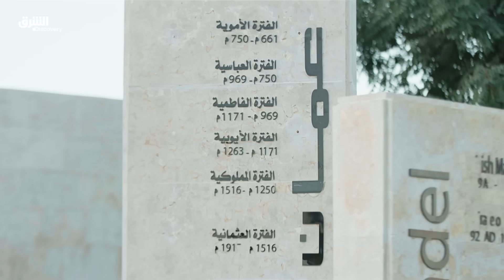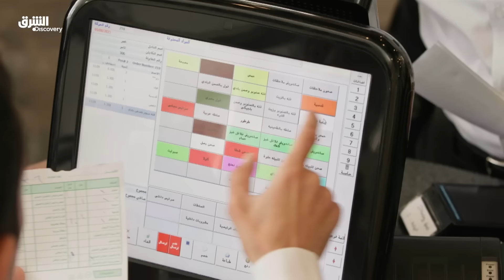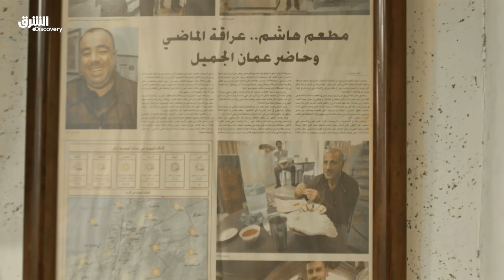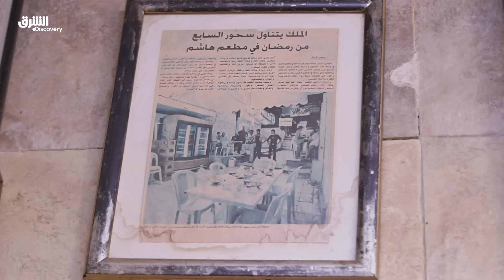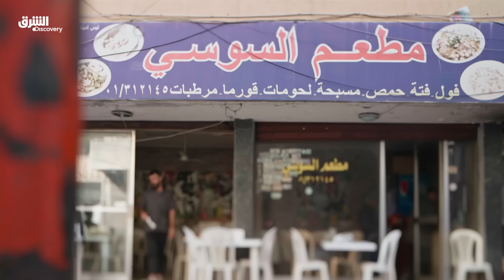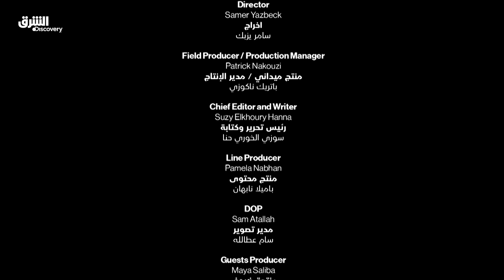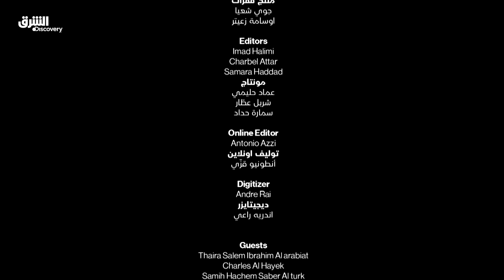طعم الحكاية مع ابن حتوتة - الحمص - الحلقة الثالثة | الشرق ديسكفري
رحلات مليئة بالتحديات مع ابن حتوتة في مطابخنا العربية لاستكشاف أهم أطباقنا الشعبية، والعثور على الوصفة الشهية؟ لا تفوتوا مشاهدة حلقات برنامج طعم الحكاية على الشرق_ديسكفري واليوم حلقتنا الثانية عن "الحمص" المضاف إليه الطحينة، أول طبق يتم تقديمه في الوجبات والعزائم. نتعرف على قصته وطرق تحضيره ولماذا لقب بملك المقبلات.

يمكنكم متابعة أيضا قنواتنا المتخصصة